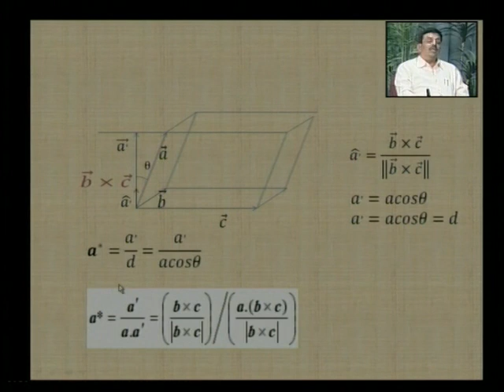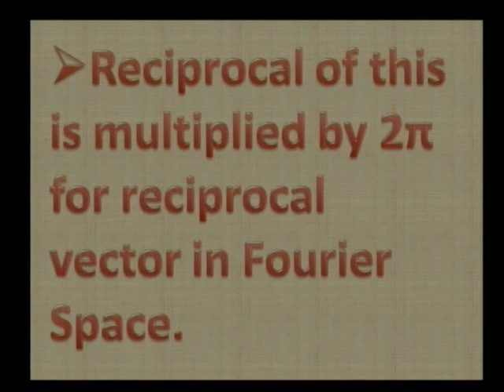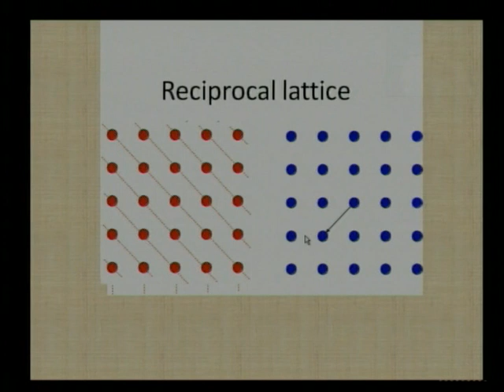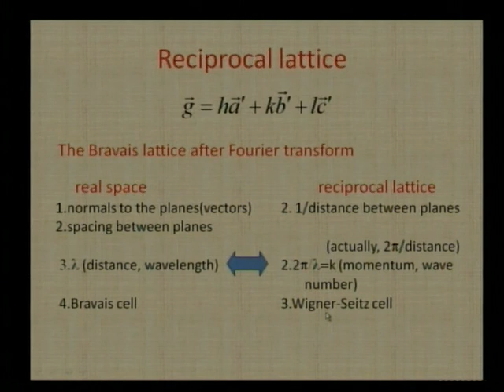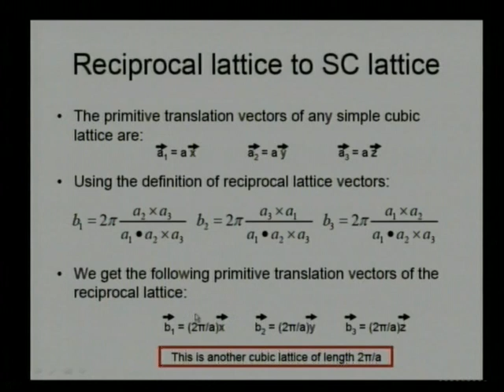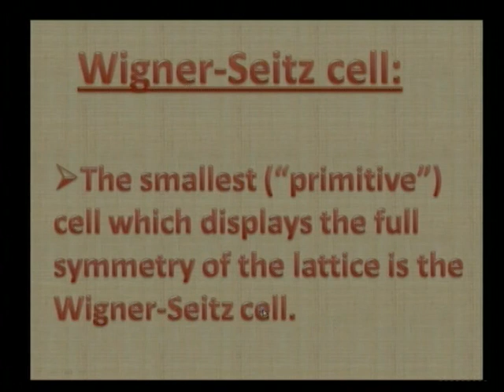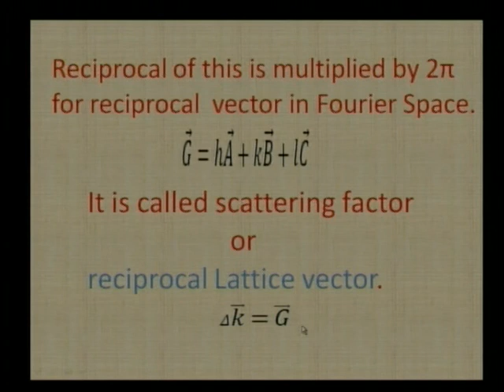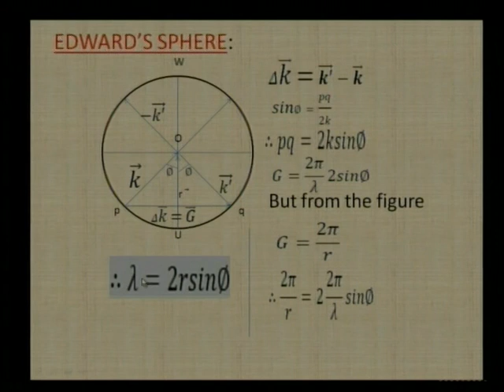Brillion Zones , Latics Vibration 2